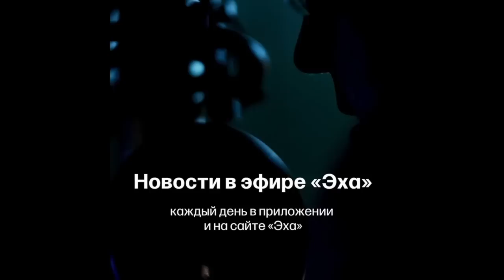"Последний бой" Балтфлота: Моонзундская операция - "Все Так Плюс" - 15-01-23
Несмотря на два фильма и роман, которые посвящены неудачной обороне Моонзундского архипелага, этот эпизод Первой мировой по-прежнему не слишком известен  кому-то, кроме специалистов и немногих любителей истории. Меж тем эта операция - одна из немногих значительных боевых страниц Балтийского флота за все годы Великой войны. И конечно, Моонзундская операция окружена целым кольцом мифов, как и всё, что хоть как-то связано с "Великим Октябрём". О последнем морском бое балтийских моряков в Первой мировой войне рассказывает петербургский историк Максим Кузахметов в ютуб-канале "Ищем выход".

2:47 - предыстория Моонзундского сражения
04:35 - Моонзундские острова - где это?
10:33 - проблемы с организацией обороны
13:38 - планы немцев
16:38 - высадка!
19:03 - брошенные батареи
20:43 - адмирал Георгий Старк
24:30 - матросы организованно сдаются немцам
25:32 - адмирал Михаил Бахирев
30:12 - эсминец "Гром"
32:54 - британские подводники на Балтике
35:19 - что думают большевики?
39:03 - советы балтийцев: Центробалт и Центрофлот

иллюстрации
42:50 - адмирал Михаил Бахирев
44:45 - адмирал Георгий Старк
46:08 - большевик Павел Дыбенко
48:49 - британский подводник Френсис Кроми
51:40 - революционные "братцы-матросики"
53:16 - здание Адмиралтейства в ПетербургеСтановитесь донорами YouTube-канала, чтобы мы могли делать больше интересных видео:
Перевод с помощью телефона: 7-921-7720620
USDT:
- BEP20: 0xADb524cE8c2009e727f6dF4b6a443D455c700244
- ERC20: 0xADb524cE8c2009e727f6dF4b6a443D455c700244
- TRC20: TRFU8dNGSvt9BPeFyddn1L6T9Z36AfLXz5

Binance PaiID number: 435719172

Канал "Ищем выход" делают журналисты радиостанции "Эхо Петербурга". Оставайтесь с нами, чтобы быть в курсе событий, новостей и мнений о происходящем в стране и мире. Журналисты радиостанции "Эхо Москвы" также делают каналы: